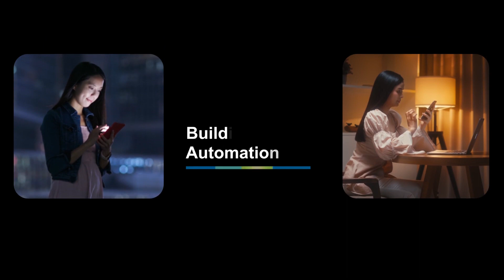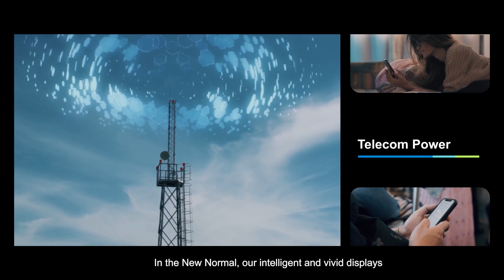Delta Thailand I Be The Change, For A Better Tomorrow!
Delta Electronics (Thailand) PCL. is a global force leveraging energy-efficient solutions to keep your power on 24/7, connect you with your loved ones, drive our industries, protect our frontline heroes and charge our EVs. As we face new challenges each day, Delta drives new innovative solutions for a sustainable future because we believe everyone can Be The Change, for a better tomorrow.

Today, global pandemics, climate change and rapid urbanization are transforming our lives. At Delta, we develop industrial automation solutions that boost efficiency and quality in the production of essential goods. Our data center and telecom power solutions support the boom in hybrid work, teleconference, e-commerce and e-finance.

Looking forward, Delta is laying the foundation for smart cities of the future with building automation, display and indoor air quality solutions that improve our quality of life. Our renewable energy and EV charging solutions make a low-carbon society possible and reduce pollution in our cities without compromising on convenience or comfort.

As we leverage technology to develop a more diverse and resilient economy, we will fulfill our dream of a more sustainable life that is one with nature. Delta supports your change with our brand promise: Smarter. Greener. Together.